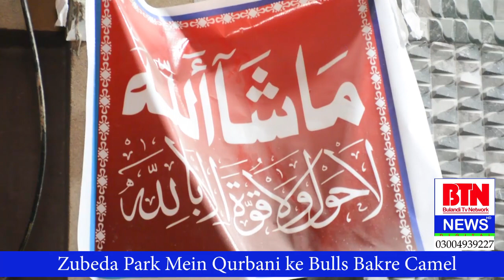Zubeda Park mein Qurbani ke Bulls Camel Bakre Coverage by Bulandi TV Network Lahore Punjab Pakistan